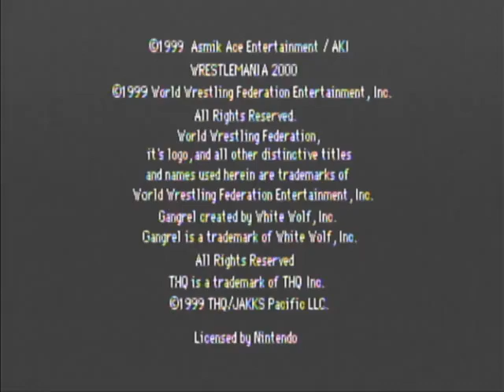WWF Wrestlemania 2000 Intro